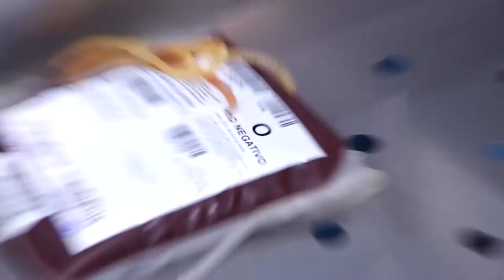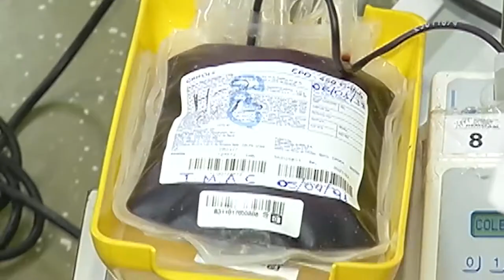6 Horas Notícias – 27 09 2019 04º Bloco